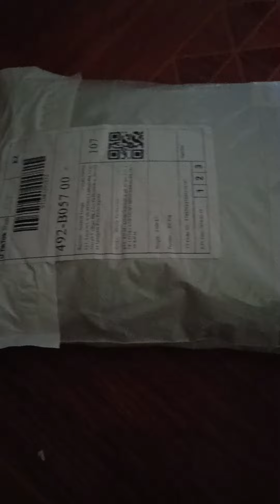my order from TikTok ♥️